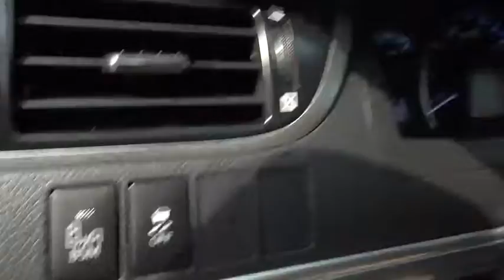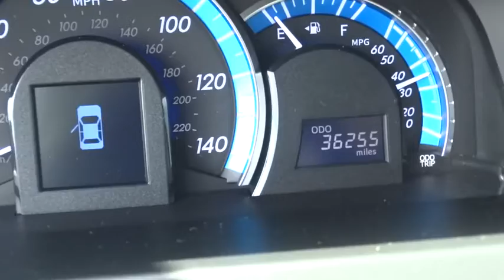2012 Toyota Camry Hybrid Conroe, The Woodlands, Spring, Tomball, Houston, TX X52418A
2012 Toyota Camry Hybrid

Gullo Toyota
500 I-45 South